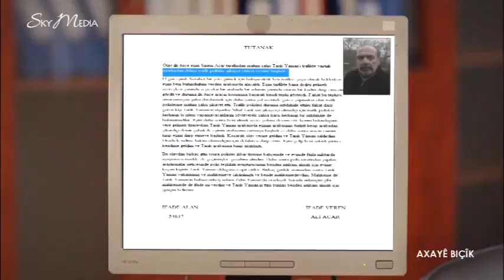Axayê Biçîk - Xeleka 141 Part 1 - ئاغایێ بچیک